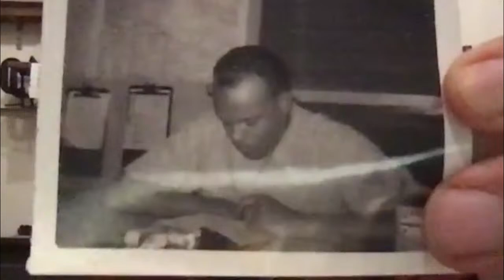In Conversation: Ross Gay and Leah Naomi Green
Co-presented by BAM and Graywolf Press

Join us for a conversation between poet Ross Gay (Be Holding) and Walt Whitman Award winner Leah Naomi Green (The More Extravagant Feast) as they discuss their work in connecting with systems of healing and support in nature, poetry, and one another. Both poets will read from their collections and offer insights into how the natural world helps us create deeper entry points to healing as we look ahead to 2021 and beyond.